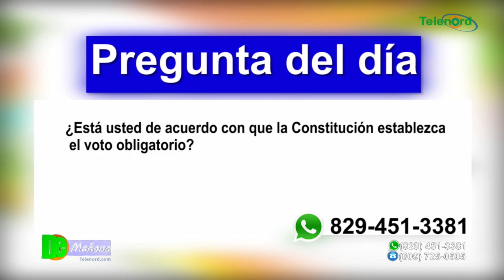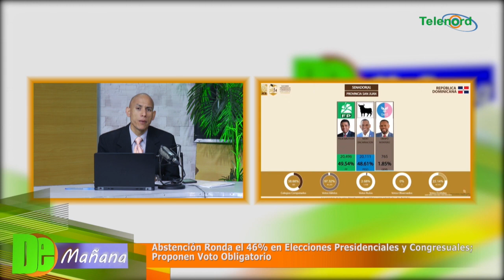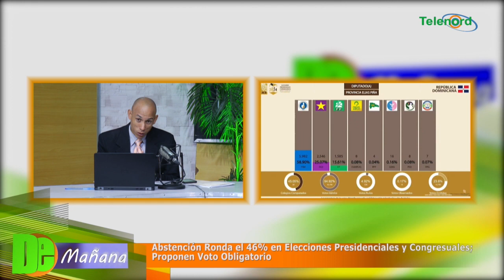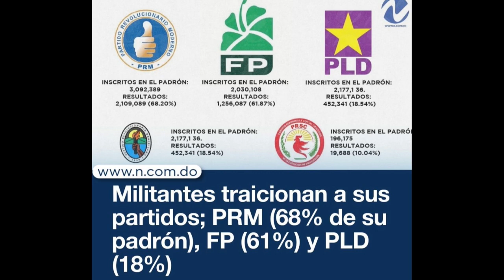Abstención ronda el 46% en elecciones; proponen voto obligatorio